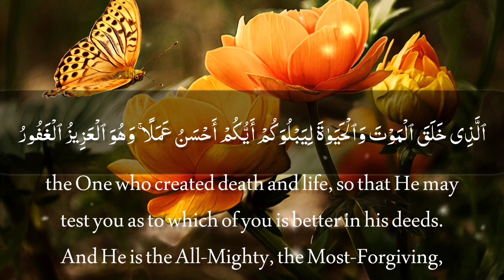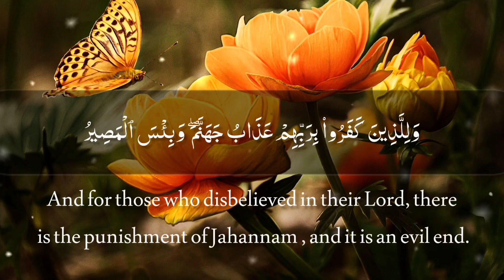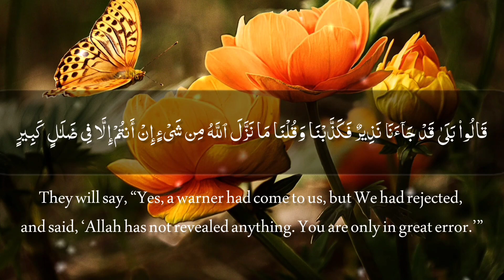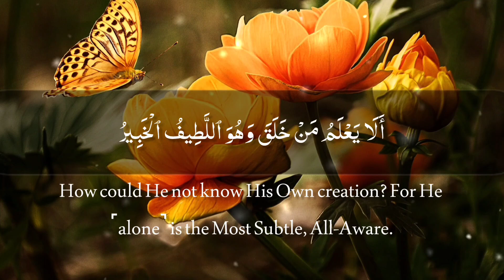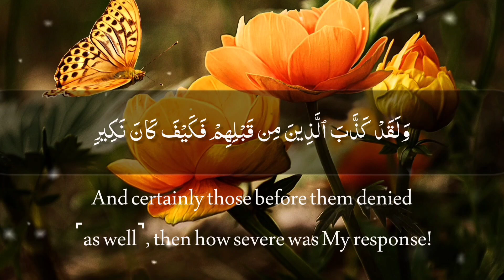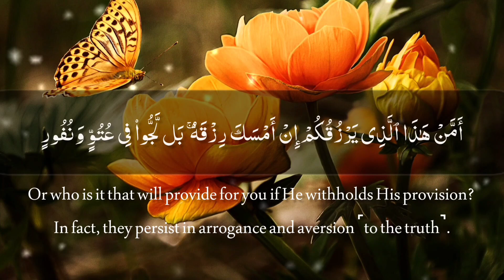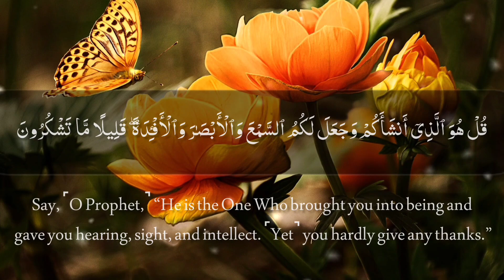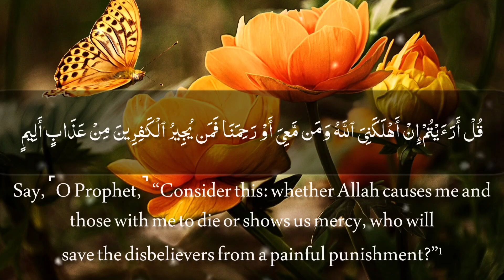Surah Mulk (Mulk) with English Translation | beautiful quran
Surat Al-Mulk (The Sovereignty) | سورة الملك